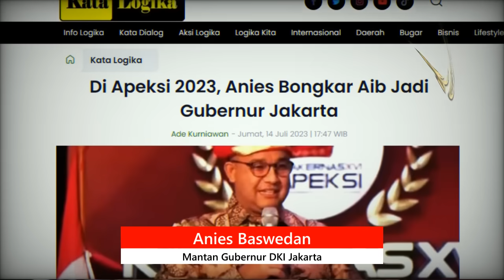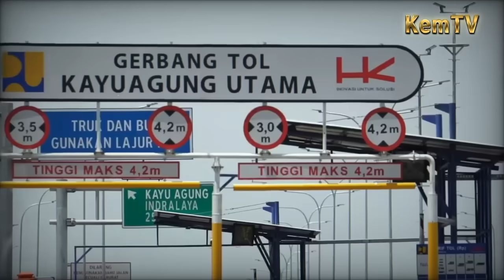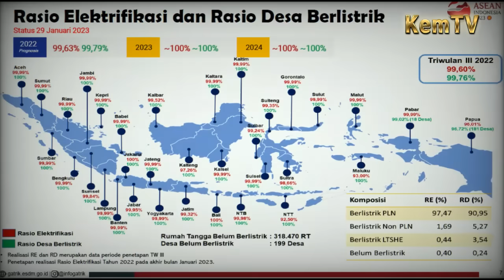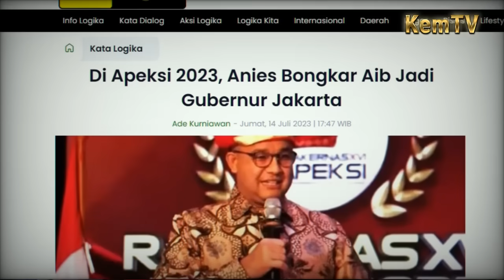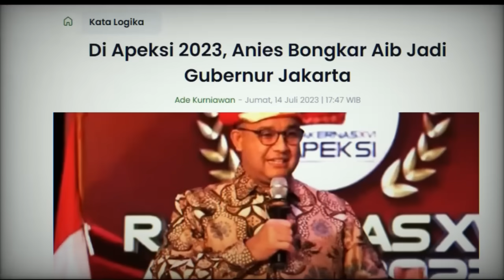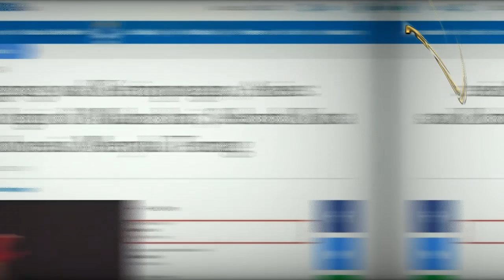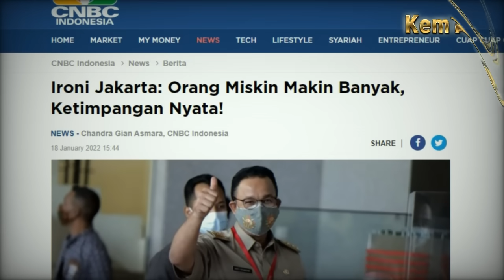Anies Bongkar Aib Sendiri! Ngoceh Ketimpangan Pake Foto Lampu Nyala, Adian & Dedek: Bukti Kebodohan!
Anies Baswedan Bongkar Aib Sendiri! Ngoceh Ketimpangan Pake Foto Lampu Nyala, Adian Napitupulu & Dedek Uki Prayudi Skak Telak: Bukti Kebodohan!